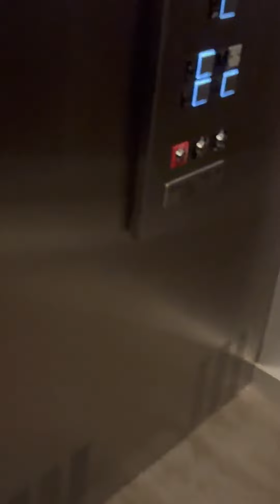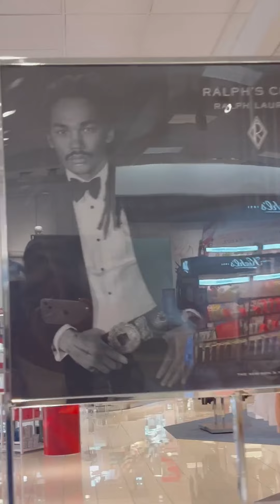TRAVEL VLOG | Family Trip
Family Trip to Kansas City. Watch how our family spent the new year in Kansas City.